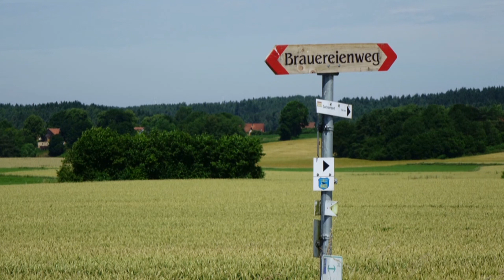Mit dem Wohnmobil unterwegs - VLOG - Unser Wochenend Reisebericht nach Hochstahl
Eigentlich sollte an diesem Wochenende keine Fahrt stattfinden. Ein Vorschlag von Manu's Eltern und so sind wir am Sonntag zu einem Kurzfilm gefahren. Ziel war durch Zufall die Ortschaft Hochstahl, ein Teil der Gemeinde Aufseß. Bekannt ist dieser Ort durch den Brauereienweg, welcher auf wenigen Kilometern 4 Brauereien zum Verweilen einlädt.